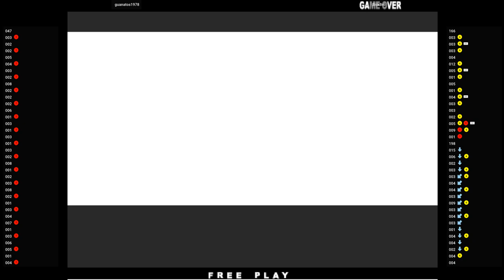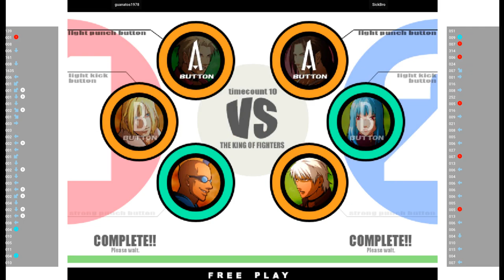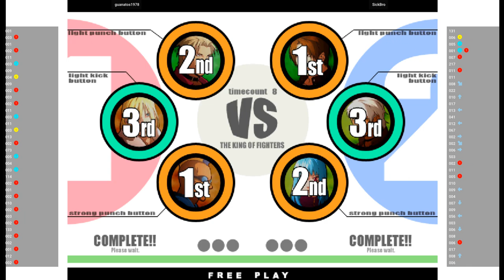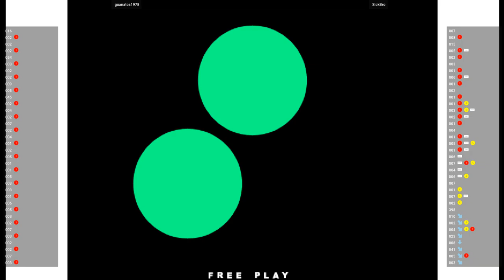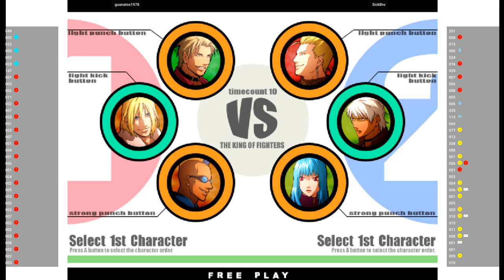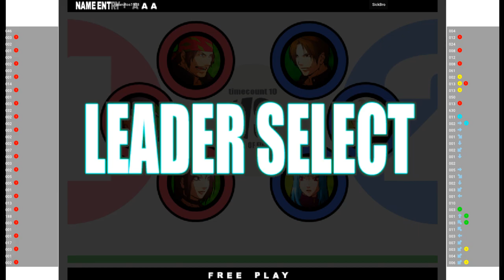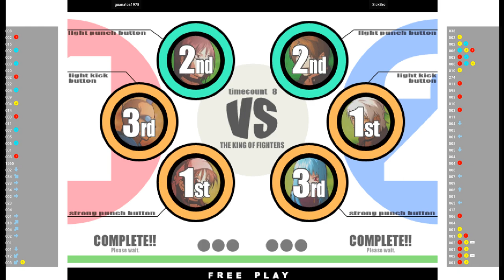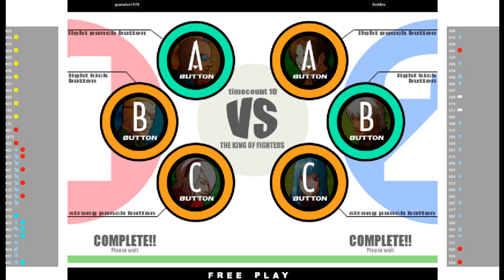KOFXI 🕹 guanatos1978 VS SickBro